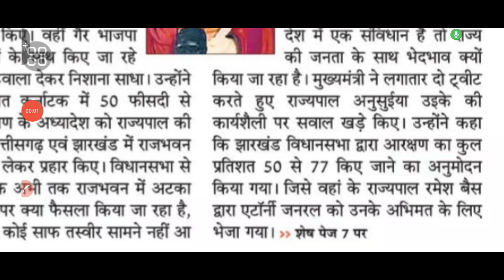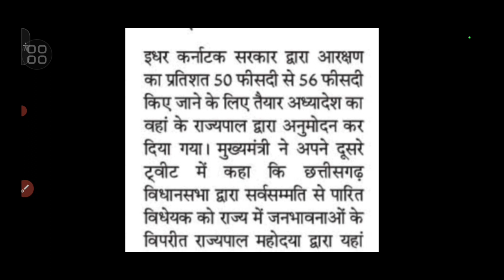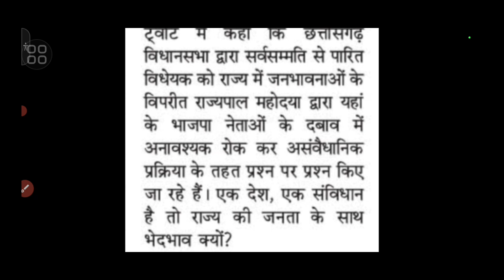छत्तीसगढ़ आरक्षण न्यूज़ 7 जनवरी, मुख्यमंत्री भूपेश बघेल का बड़ा बयान 😱 |aarakshan news today |cg vyapam